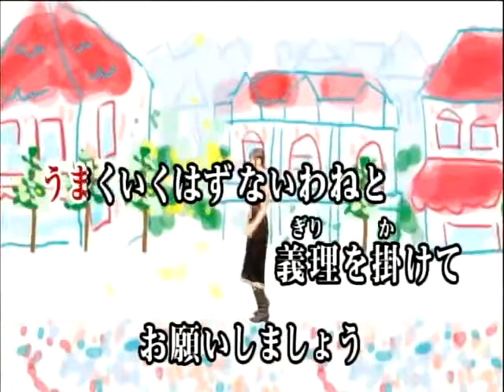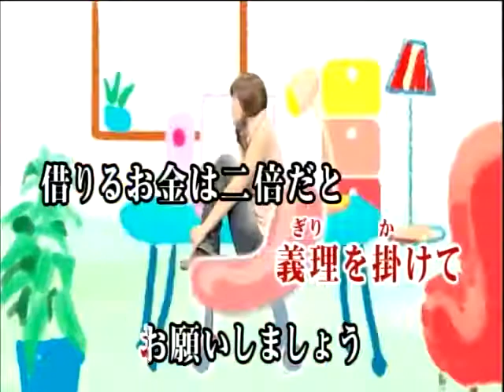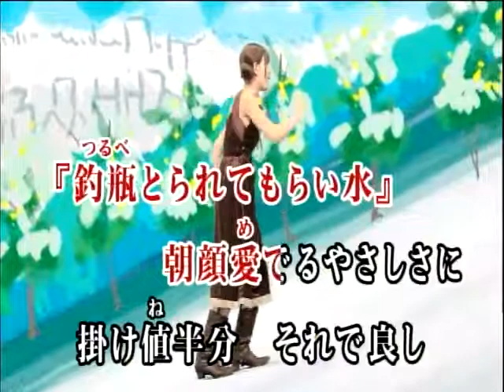麻秋淳／加賀の千代uta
作詞・作曲／麻秋淳